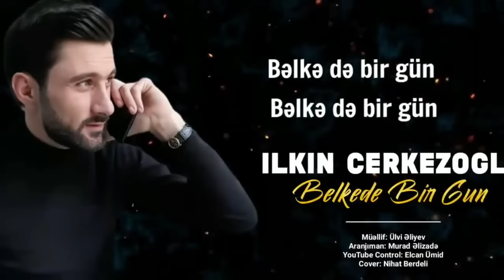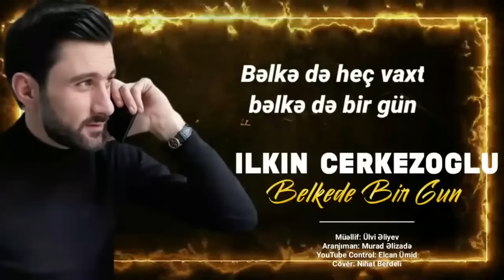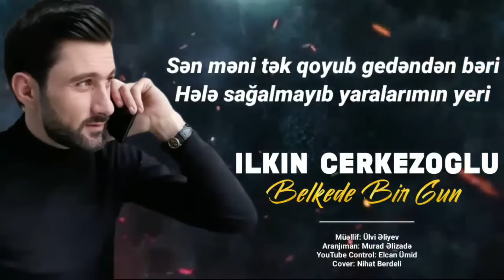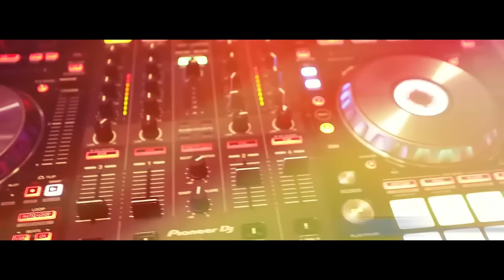İlkin Çerkezoğlu - Yigma Mahnilar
İlkin Çerkezoğlu Youtube kanlına xoş gəlmisiniz

DİQQƏT! Kopyalamaq qeti qadağandır. İlkin Çerkezoğlu kanalında yayımlanan mahnı və videolar